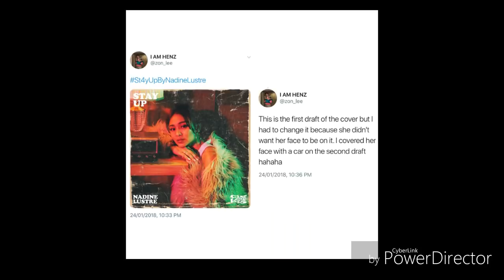ST4Y-UP by Nadine Lustre (official music video) released